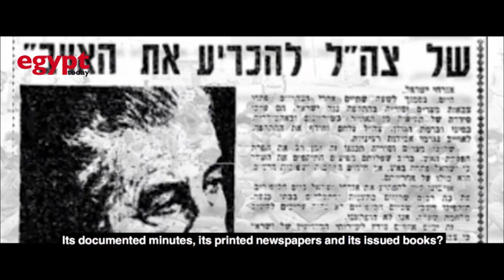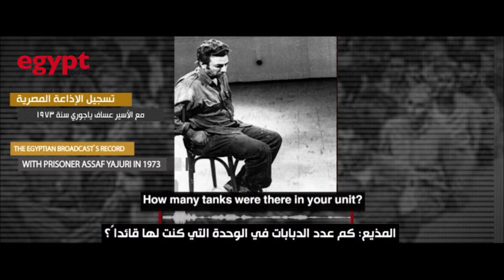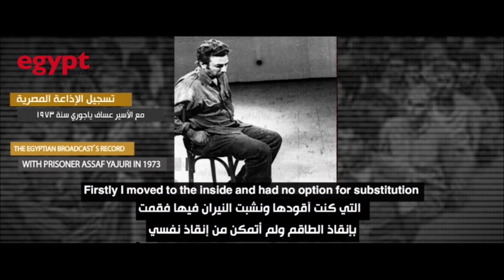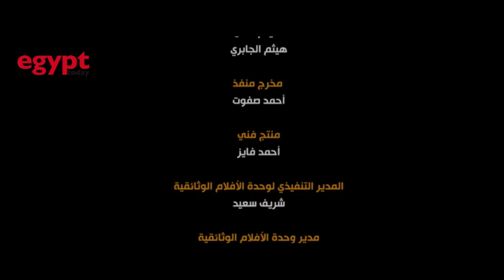"Days of Victory": First documentary to narrate the October war from the Israeli point of view